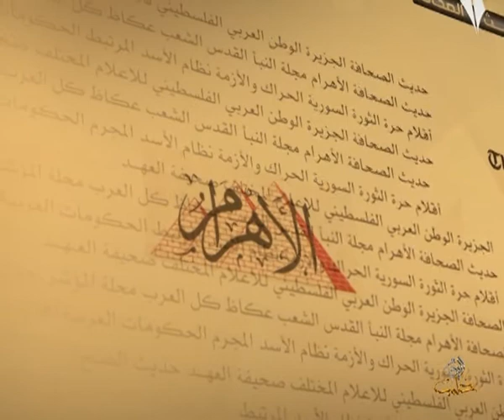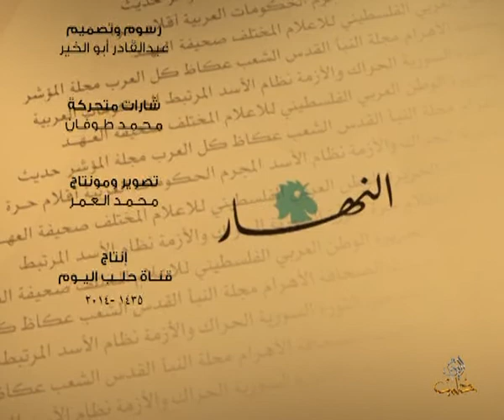حديث الصحافة 22 6 2014